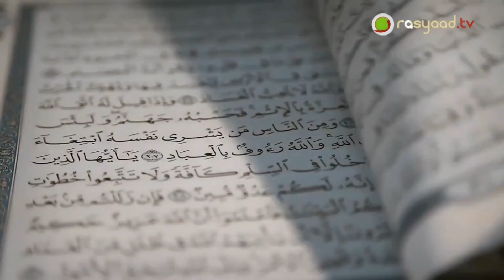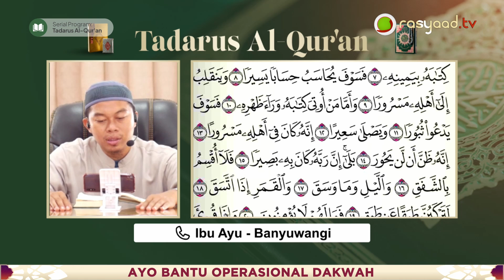Tadarus Al-Qur'an Eps 59 | Ustadz Dedi Suwanto - Tadarus Surah Al Insyiqaq 08-17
📝 Judul: Tadarus Surah Al Insyiqaq 08-17
🎤 Pemateri: Ustadz Dedi Suwanto

Frekuensi: 3766
Polaritas : H
Simbol Rate: 21818

A.N: YAYASAN LAJNAH DAKWAH MEDAN